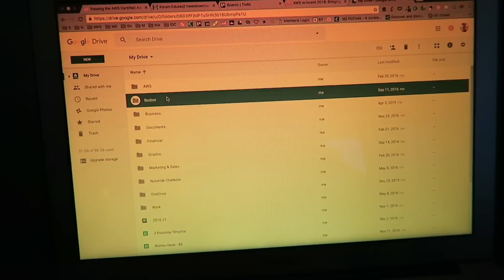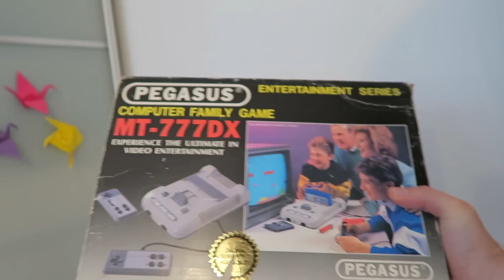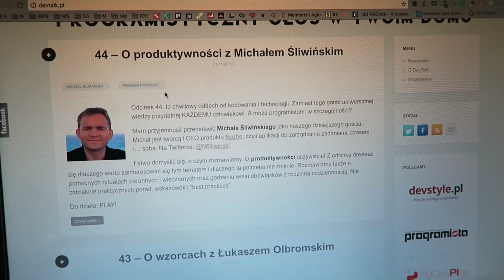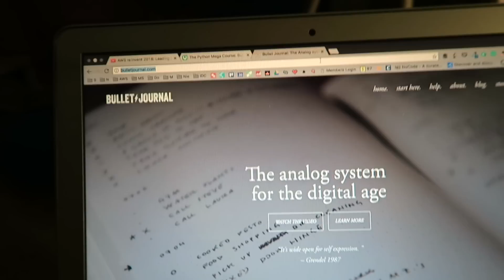POZNAŁEM GENIALNY SPOSÓB ROBIENIA NOTATEK!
Dzień 163 - 4 grudnia 2016 - Warszawa